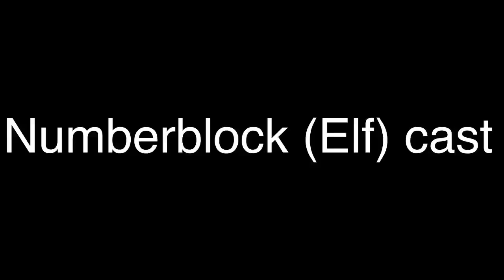Numberblock (Elf) cast